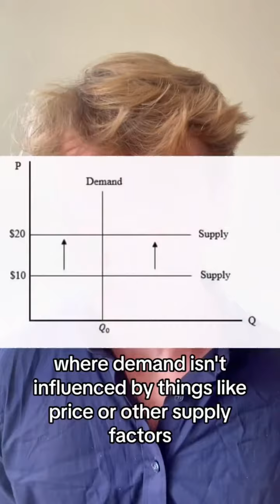Why is Insulin so Expensive?